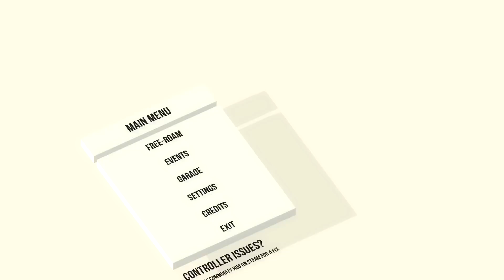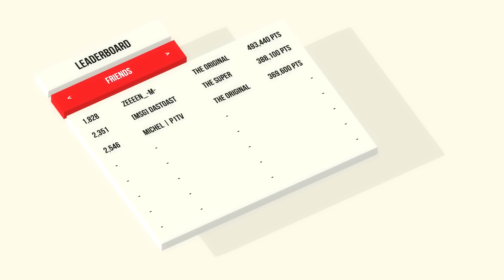Absolute Drift #01 | First Look & Key Gewinnspiel! [60 FPS]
Absolute Drift ist seit ein paar Tagen auf Steam (11,99€) verfügbar und kommt mit einem erfrischenden Gameplay daher. Ein spaßiges Indie Drift Game mit stilisierter Optik für zwischendurch!

Absolute Drift
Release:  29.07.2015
Entwickler / Publisher: Funselektor Labs Inc.
Plattform: PC, Mac, Linux

✔ Mein Mikrofon, Samson Meteor Mic USB*:

Bei denen mit einem * gekennzeichneten Links handelt es sich um Reflinks. Wenn Ihr Produkte über diese Links bestellt, erhalten wir eine kleine Provision. Euch entstehen dabei natürlich weder Kosten noch Aufwand. Danke für Euren Support!